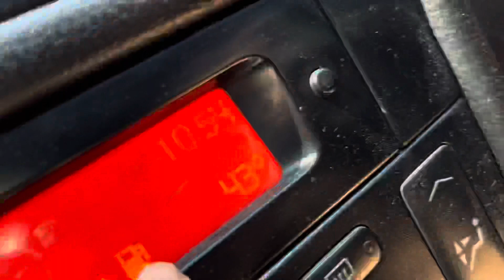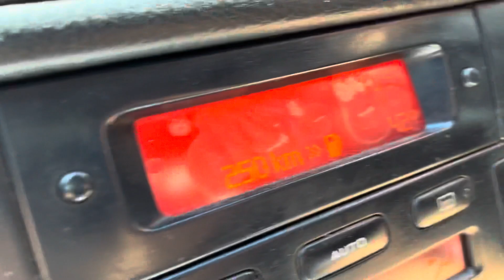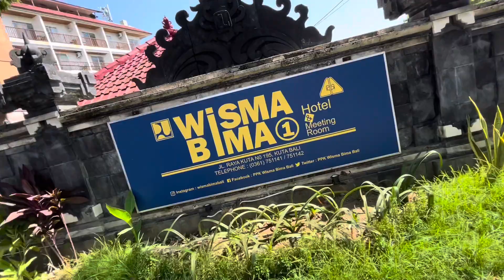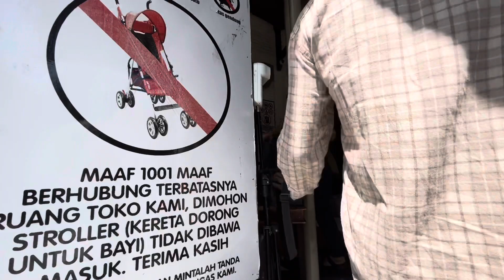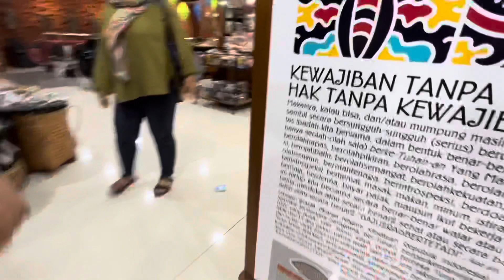Cek Mesin setelah perjalanan 1.200KM